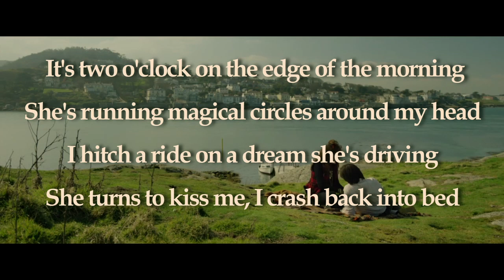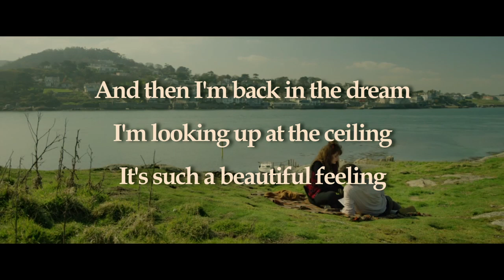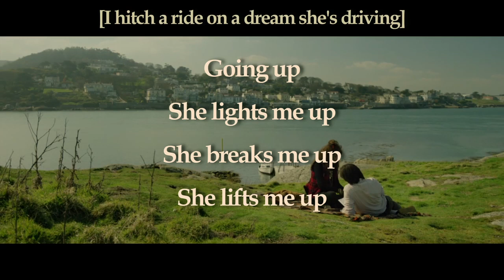Sing Street - Up [Karaoke]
i recently remembered this movie existed and fell in love again.